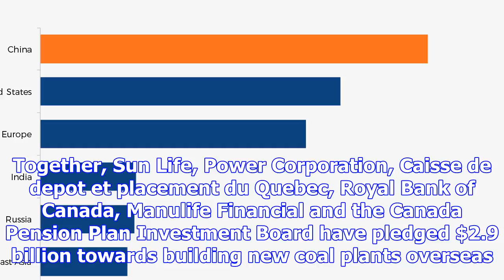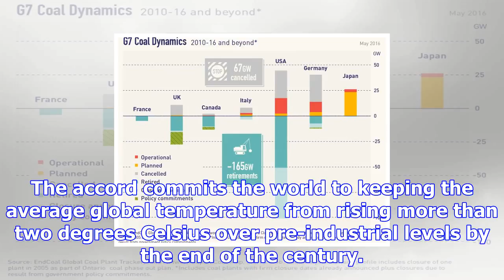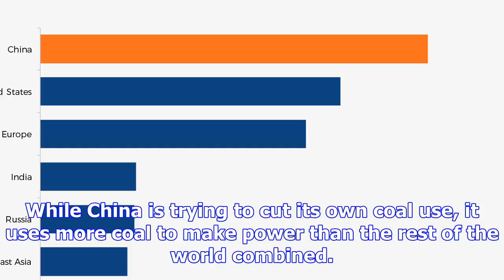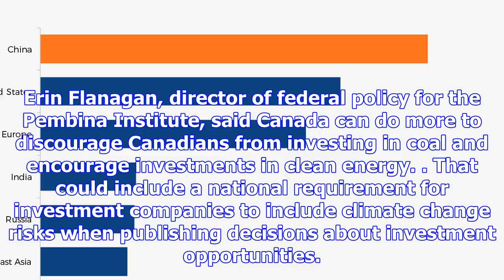Canadian financial companies investing in overseas coal plants despite push against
OTTAWA - Canada's national pension fund manager is among a group of Canadian companies that are unde...